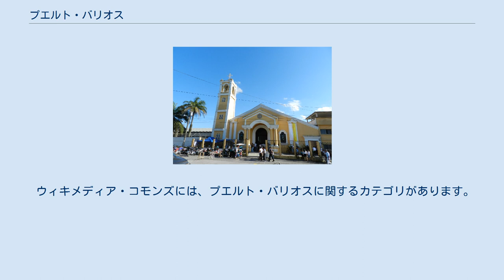プエルト・バリオス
プエルト・バリオス（Puerto Barrios）は、グアテマラ、イサバル県の県都。
ホンジュラス湾の中にあるアマティケ湾に臨む港町であり、かつてカリブ海貿易の中心として繁栄した。
 プエルト・バリオスは1873年にグアテマラの大統領となり、自由主義的改革によって知られるフスト・ルフィーノ・バリオスによって1880年代に建設され、町の名前も大統領にちなんでいる。
その後、1908年にグアテマラシティとの間を結ぶ鉄道が主にユナイテッド・フルーツ社の出資によって開通し、ニューヨークやニューオーリンズへバナナを出荷するための港として繁栄した。
しかし、1970年代にユナイテッド・フルーツ社はデルモンテに売却され、プエルト・バリオスの繁栄は終わりを告げた。
 なお、カリブ海貿易の中心はプエルト・バリオス港ではなく、近くのサント・トマス・デ・カスティージャに移っている。
サント・トマス・デ・カスティージャは、1976年のグアテマラ地震でプエルト・バリオス港が大きな被害を受けたことから、新たな貿易港として建設された。
 首都グアテマラシティの間にハイウェイ(CA-9)が走っている。
 リビングストンおよびベリーズのプンタ・ゴルタとの間にフェリーが運航している。
 かつてはグアテマラシティとの空の便があったが、現在は廃止されている。
 ウィキメディア・コモンズには、プエルト・バリオスに関するカテゴリがあります。